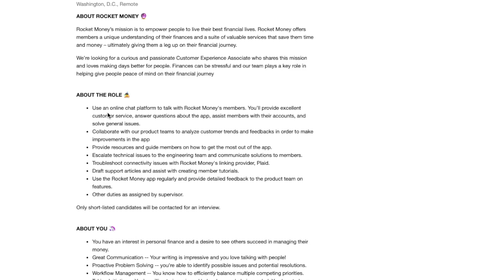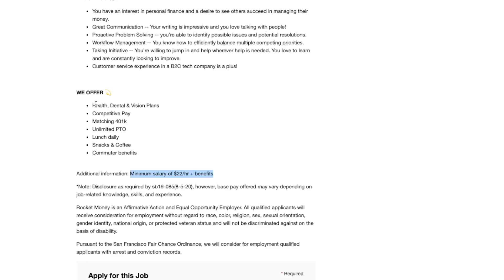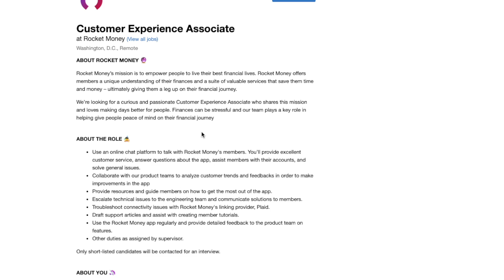$22 Hour CHAT Non Phone Customer Experience Associate Work From Home Job 2022 | No Degree | USA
This work from home job is for you if you have customer service skills but don’t want to be on the phone all the time. You will be chatting with customers over the internet providing support in the personal finance space. You don’t need any degree and they pay well at $22 an hour. Link to apply is below.

Rocket Money Chat (NON-PHONE) Customer Service - US Only - $22 Hour